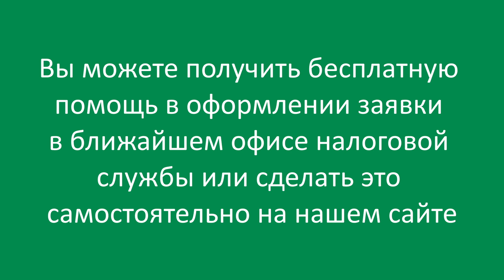Yevhenii's WFTC testimonial (60 seconds)